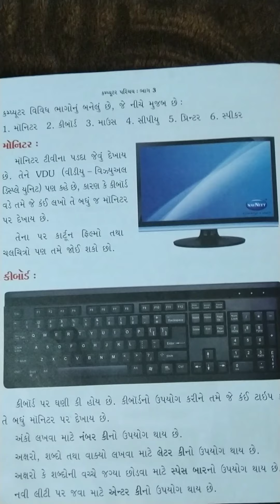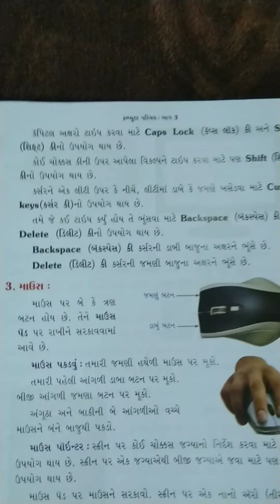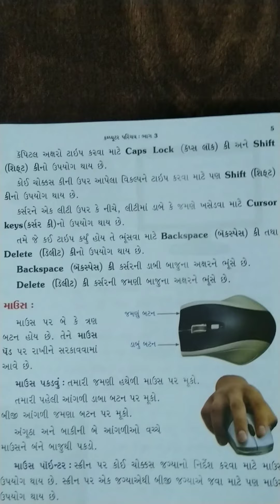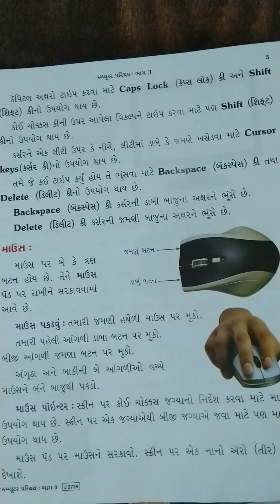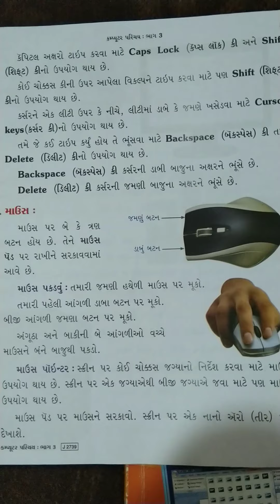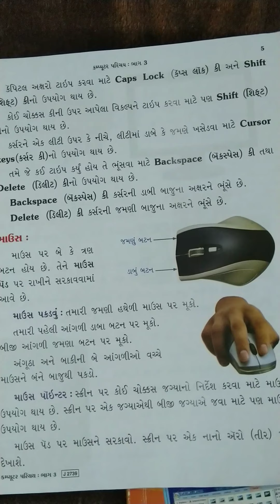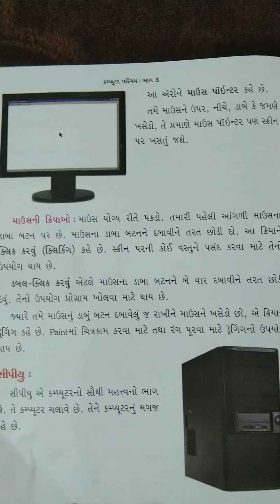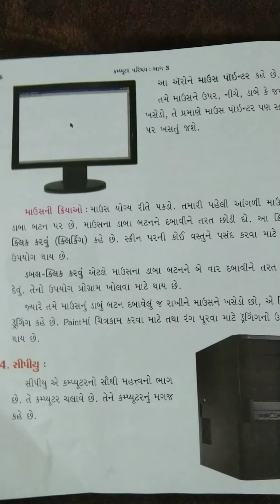Std:3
પાઠ:૧ કમ્પ્યૂટર શું છે? (Part:3)